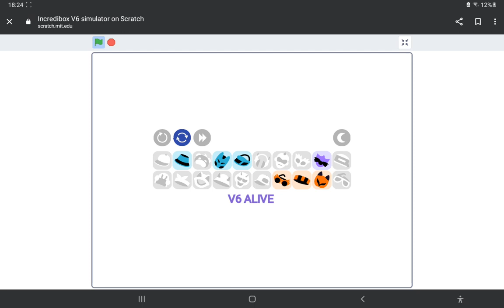random v6 mix i made on scratch (not my scratch project)